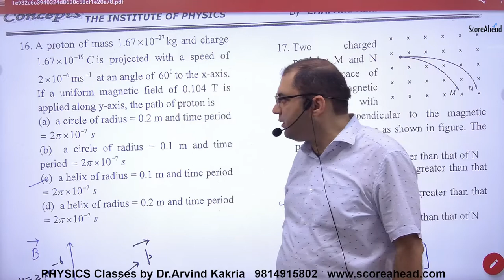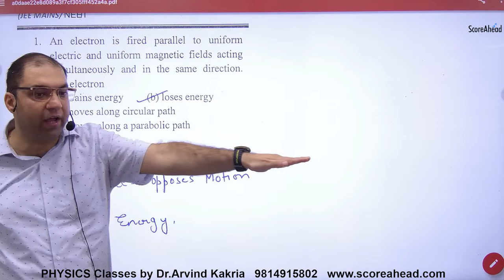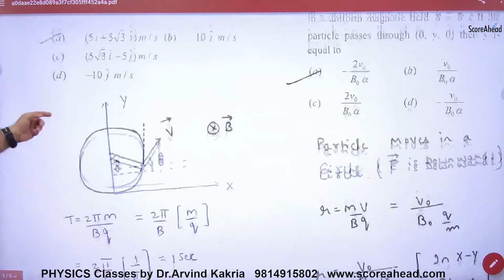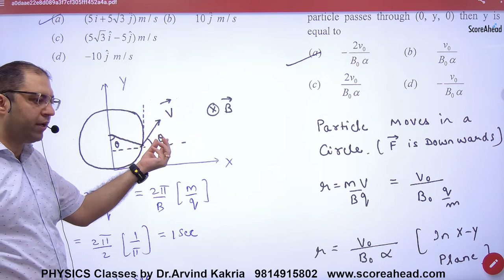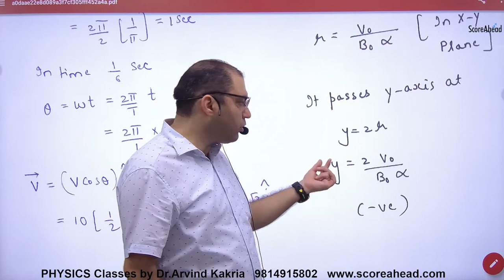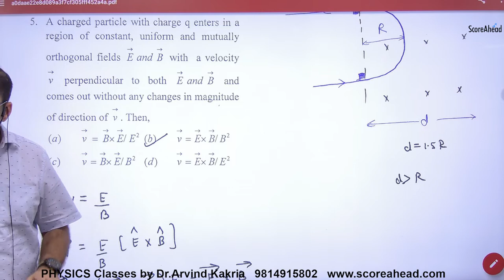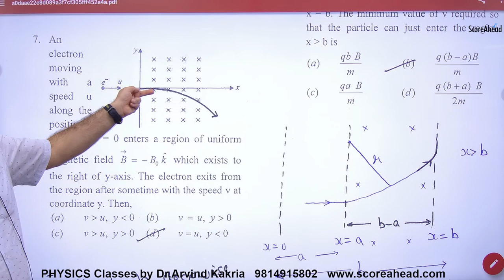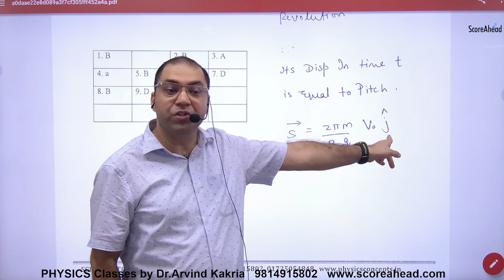143 Objectives on Motion of charged partcile